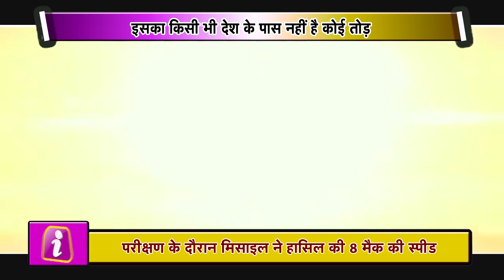Russia ने बनाई world की सबसे खतरनाक Hypersonic Missile | कर सकती है पलभर में सबकुछ तबाह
Russianmedia has released a picture of the ‘Zircon’ hypersonic anti-ship missile and claimed that it can fly at hypersonic speeds of up to 4,600 mph., it has sent shock-waves around the world.